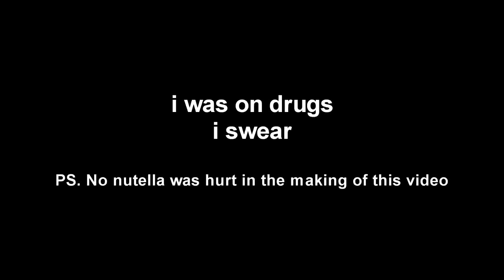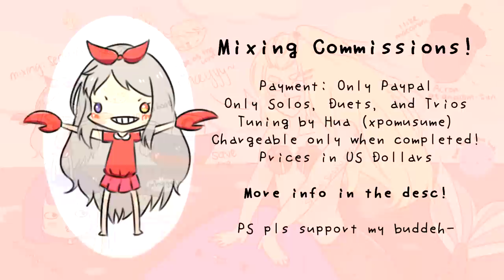Shinkai Shoujo REDO【Kai_】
[9:05:34 PM] Serraphi: when will you buy a mic
[9:05:43 PM] Idekai: Lol
[9:05:48 PM] Idekai: i have a mic OTL
[9:05:58 PM] Serraphi: buy a DECENT one you lil shit

FUFUFU This redo has been on my to-do list since forever ago and I think it definitellyyyy shows my improvement--

Thank you so muchhh to everyone who has been willing to talk to this pile of trash over here for the past year and longer~ You guys are amazinggg and I wouldn't be anywhere without you guys~ I'm really sorry I couldn't fit every single one of you into the picture but even if you weren't in the picture, you're still the bestest group of friends I could ever have ~~

Also, Mixing commission details!!
For more info on Serra's mixing commissions: goo.gl/O9uLjD
Contact her @YTSerraphi on twitter and chiyoazu on Skype!

(would you guys be willing to commission me for art lol)

Vocals & Art:  Me =u=)/
Original vocal: Hatsune Miku
Piano：koma'n
Song: ゆうゆ (Yuuyu)

I'm probably still missing like 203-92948 of you people-- why the hell do you even talk to me tbh

PS the video somehow managed to fk over idk i'm done i'm out bye
PPS I'm probably gonna die cuz national exams next tuesday but I'm still chillin with mah homies